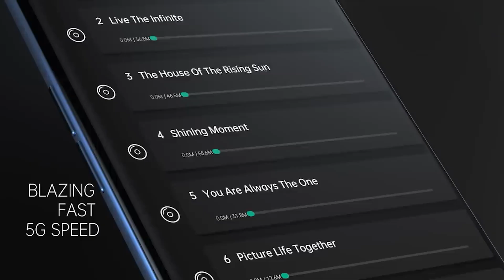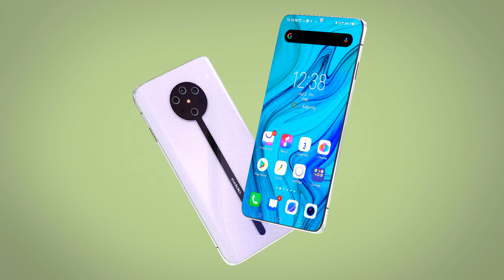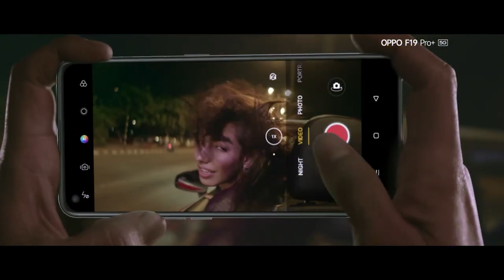OPPO A74 Pro - 5G - 5000 mAh Battery ,50+48Camera, 6GB Ram, 128GB, 5G, Ultra HD, Specs Get a Website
OPPO A74 Pro - 5G - 5000 mAh Battery ,50+48Camera, 6GB Ram, 128GB, 5G, Ultra HD, Specs Get a

oppo
oppo a5s
oppo a5 2020
oppo a31
oppo a9
oppo f15
oppo a3s
oppo a5
oppo f11
oppo mobile
oppo a12
oppo a92
oppo reno 2
oppo f9
oppo f17 pro
oppo a1k
oppo a7
oppo reno 3
oppo reno
oppo a53
oppo find x2 pro
oppo a52
oppo f7
oppo f5
oppo a37
oppo reno 4
oppo k3
oppo a91
oppo reno 2f
oppo a71
oppo f1s
oppo a83
oppo watch
oppo phone
oppo f17
oppo a5s price
oppo a57
oppo f3
oppo 2020
oppo f11 pro price
a5 2020
oppo reno2
oppo f1
oppo a72
oppo k1
oppo f15 pro
reno 2f
a9 2020
reno 2
oppo new phone
oppo a37f
oppo a3
oppo reno 3 pro price
f11 pro
oppo a53 price
oppo k5
oppo a5s 2020
oppo a92s
oppo price
oppo reno z
reno 3
oppo r17
oppo a1
reno 4
oppo reno price
oppo phone price
oppo a11k
oppo mobile price 5000 to 10000
oppo a1k price